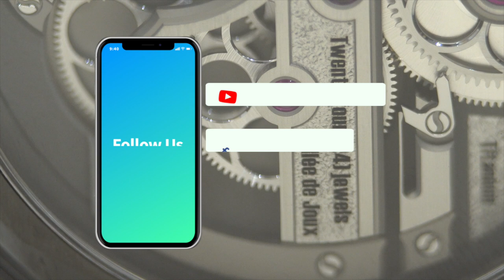2022最值得投資的手表，是它嗎？｜C by Romain Gauthier Edition 2 - the most worthwhile watch to invest in 2022？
「Watch The World Vlog#71 2022年最值得投資的手表，是它嗎？」

若你以為今集講的是勞力士投資錦囊，那你可想錯了。是時候，關注一下獨立製表品牌了！
今年的新表款裡，最引起我好奇的，乃兩個月前才發佈，但卻在發佈前早已告罄的一枚新表。由年輕獨立製表品牌 Romain Gauthier 推出的運動表C by Romain Gauthier Titanium Edition 2，全身內外鈦金屬打造，限量38枚，零售價是港幣35萬。35萬這個價位的腕表，其實可以有很多好的選擇，為什麼Romain Gauthier這個後起之秀尤其受到藏家青睞，甚至值得投資？小眾的獨立製表品牌，近年為什麼越來越火？今集同大家探討下。

「Watch The World Vlog #71 The most worthwhile watch to invest in 2022, this one, Really?」

If you think this episode talks about ROLEX, you may be disappointed. Before the official launch, this novelty was completely sold out. What’s going on? The watch is called C by Romain Gauthier Titanium Edition 2, produced by a young independent watch brand, Romain Gauthier. The watch is made of titanium and is limited to 38 pieces. Its retail price is HKD 350,000. In fact, you have a lot of options with this amount. But why does this novelty attract watch collectors? Is it worth to invest? Why have independent watch brands been getting popular lately? Let you know more in this episode.

對小眾腕表有興趣的朋友，可以去Swiss Prestige - Mechanical Art 逛逛！或者重溫頻道裡小眾獨立品牌的腕表介紹!
For those who are interested in the independent watch brands, you can visit Swiss Prestige - Mechanical Art or review our episodes on such topics:

香港尖沙咀半島酒店地下W12號舖
W12, G/F The Peninsula, Hong Kong.